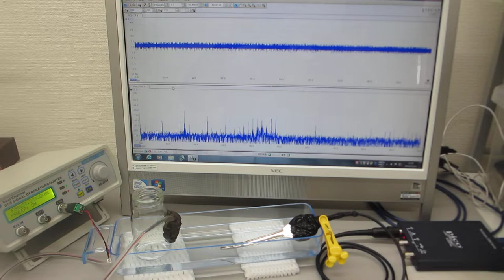超音波素子表面の表面弾性波利用技術（ultrasonic-labo）